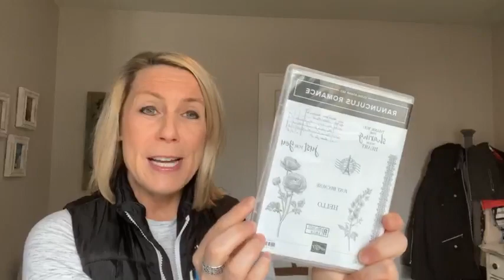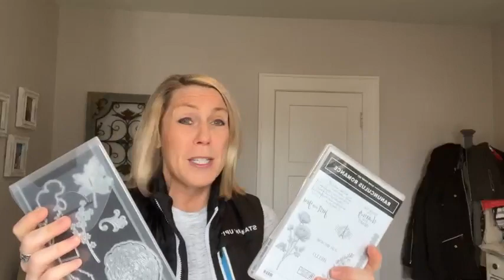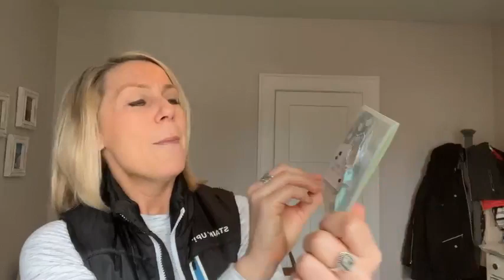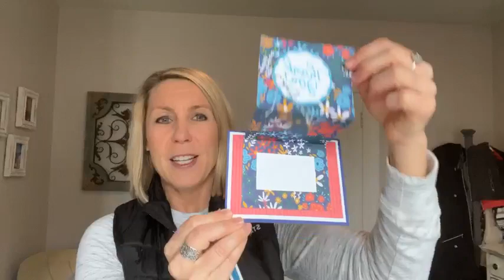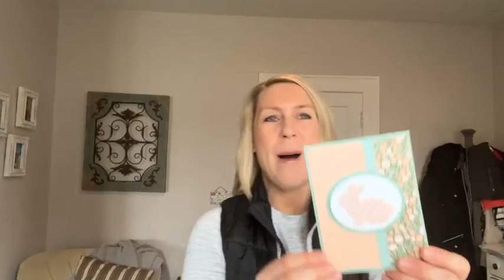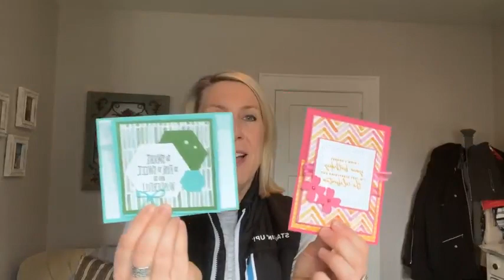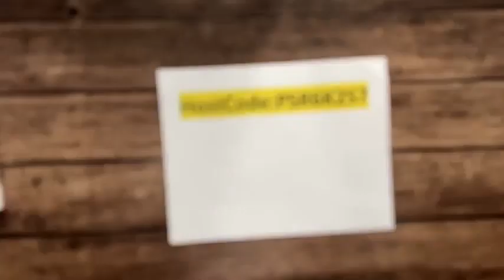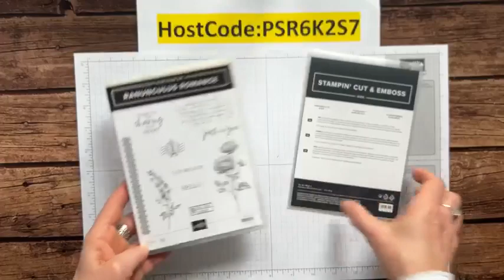THE RANUNCULUS ROMANCE BUNDLE TODAY ON FB LIVE – March 31, 2023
This is a recording of my Facebook Live demo (or, as we like to call it. Frillici Friday!!) on March 31, 2023.

This week, I demo'd 2 fun projects featuring the Ranunculus Romance Bundle (and. gave you lots of other great info, too)!

You can get all of the product details, dimensions and item codes

and... we drew for the WINNERS OF THE REGALS DESIGNER SERIES PAPER & THE GOLD FACETED SEQUINS!! Wow!!! What a great day!!

AS A THANK YOU FOR EVERY ORDER OVER $50 (make sure to use host code PSR6K2S7 by midnight on Wednesday, April 14) - you receive the projects I demo’d today and a CHANCE TO WIN the Subtles Designer Series Paper!!

PLUS. All orders over $50 during April will receive a sample of the Dandy Designs Designer Series Paper!

xoxo, Amy